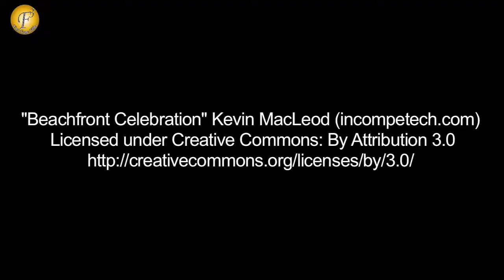KUMKUM BHAGYA TV SHOW | ON LOCATION